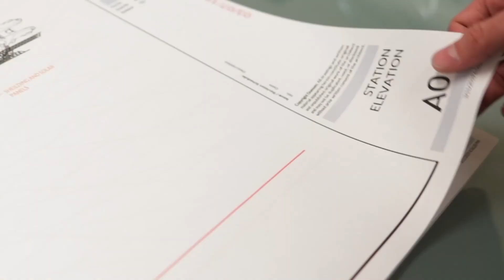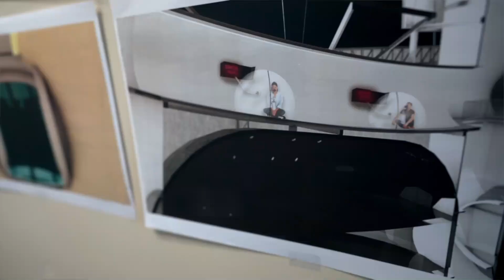Voyager Station in media around the world in 2020!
OAC and the Voyager Station have been in the news, but we're just getting started.  Learn how you can be part of the future of space by visiting

Make sure to follow OAC on Twitter at OrbitalOps we will be sharing more frequent exclusive visual updates about our progress, you don't want to miss that, and a big thank you in advance for helping retweet the content and spread the word!